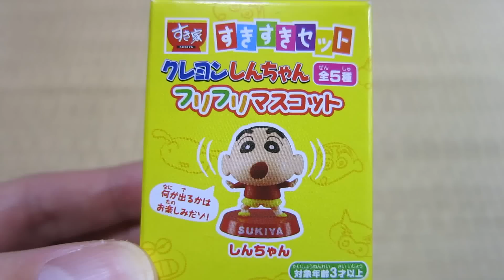クレヨンしんちゃん ふりふりマスコット Crayon Shin-chan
クレヨンしんちゃんのふりふりマスコットをすき家でもらってきました。